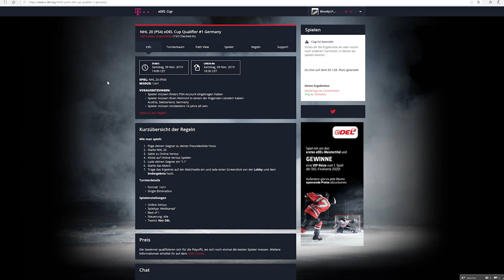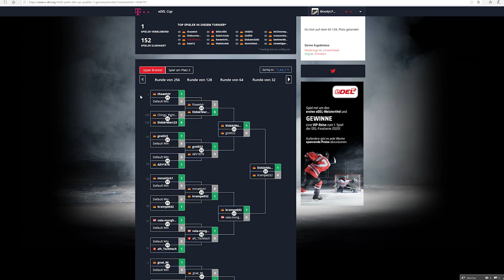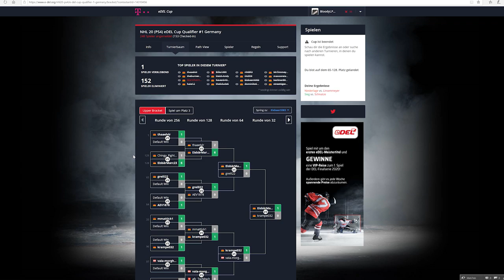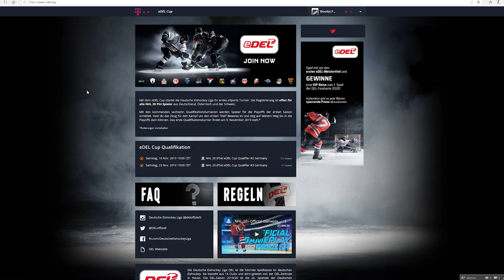eDEL Cup Qualifikation 🏒 Turnier 1 ★ Let's Play NHL 20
Das erste eDEL Cup Qualifikationsturnier vom 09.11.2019.

Wer mich unterstützen möchte kann bei Amazon oder GamesPlanet einkaufen und es kostet keinen Cent mehr. Dankeschön.